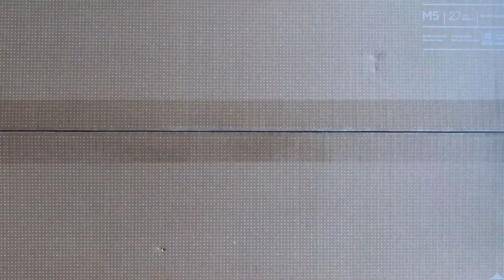Unboxing Samsung 27" Smart Monitor M5 White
Just want to share this beauty with you all! First unboxing video since I am working from home at this moment.
I have always wanted a white monitor and I'm intrigued by this release from Samsung.

Audio: Mizukami Ameagari